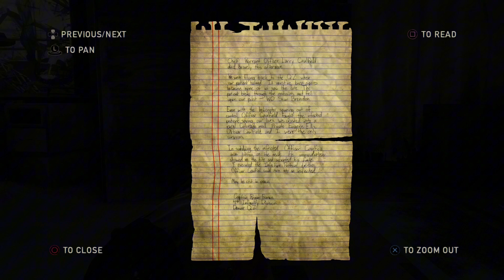The Last of Us Remastered | Gameplay | Left Behind | Part 1 | Back in A Flash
The Last of Us Remastered | Full Game | Walkthrough Gameplay | Part 30